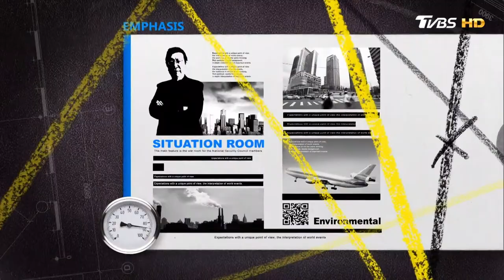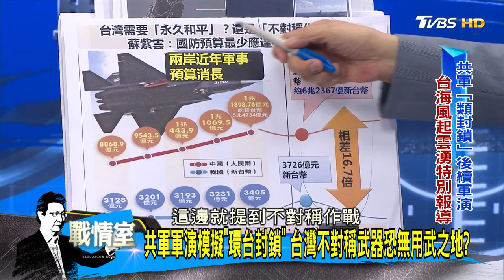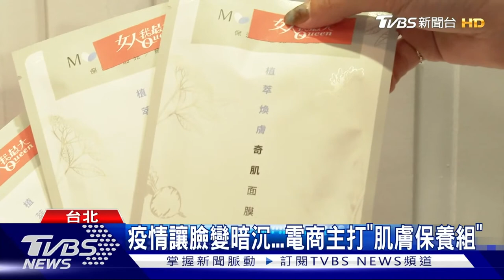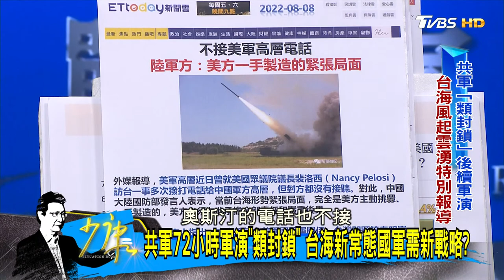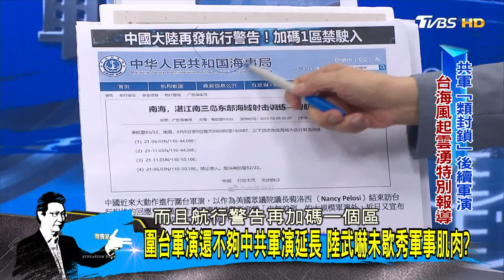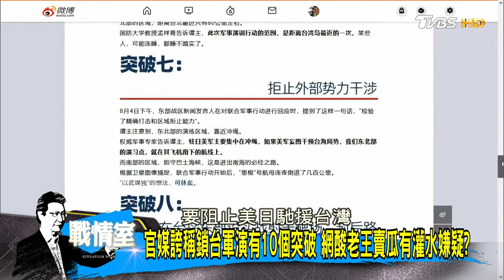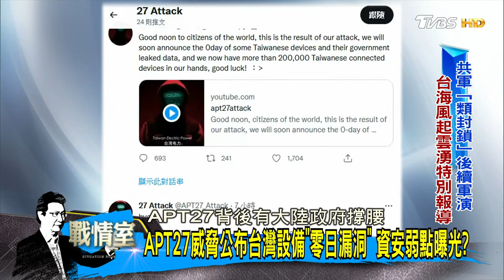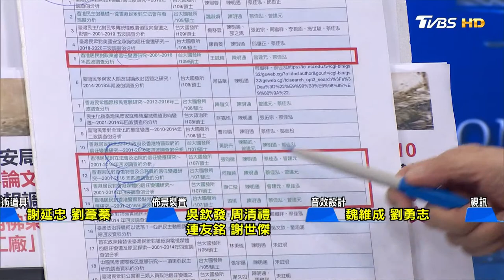LIVE二小時【共軍「類封鎖」後續軍演 專訪前參謀總長李喜明特別報導】少康戰情室 20220808